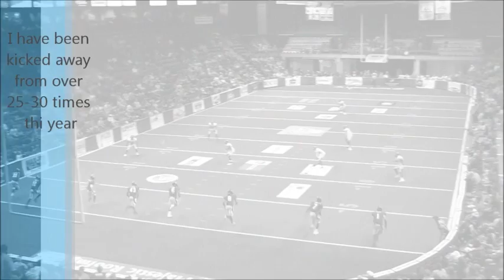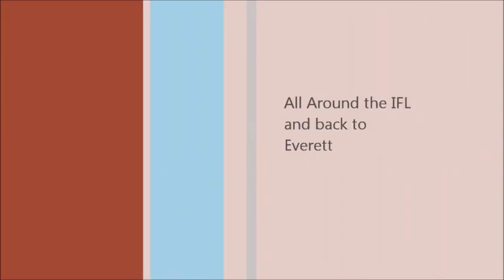Highlight after 8 games